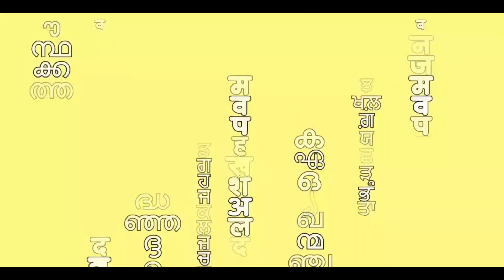Saraswati Vandana - ‘Kripa Karo’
MS family prays to "Maa Saraswati" through the song ‘Kripa Karo’ on the auspicious occasion of ‘Basant Panchami’ and seeks the blessings for all the Mapsians to be bestowed with Knowledge and Happiness.